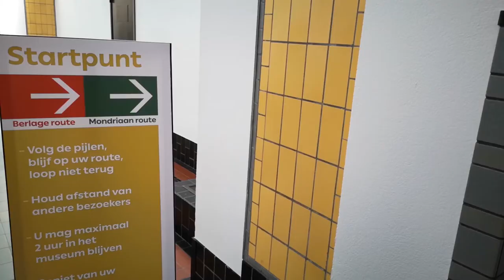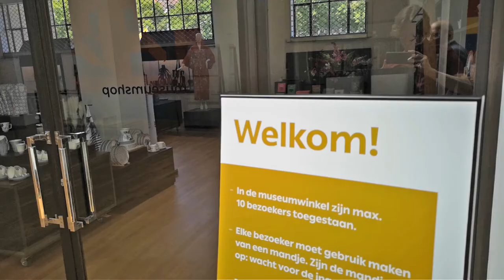kunstHart vlogt: Kunstmuseum Den Haag weer open!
Veel musea zijn weer open, corona of geen corona! Zo ook het Kunstmuseum Den Haag. KunstHart liep alvast de Mondriaan-route en gluurde om de hoek bij de tentoonstelling Koninklijk Blauw. Meer op